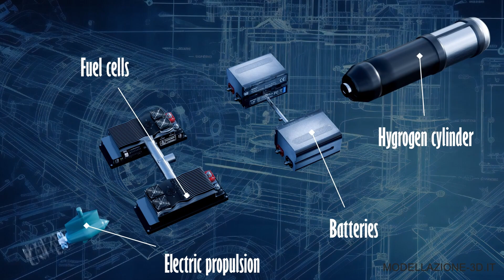Riva Aquariva Fuel Cells 0% emissions & electric propulsion - How do fuel cells work?- 3D animation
The innovative "Fuel Cells" concept of the legendary Riva motorboat, which redefines sustainable boating with 0% emissions and only water as a waste product. Thanks to detailed 3D animation, we explore the cutting-edge operation of the fuel cells, which power this masterpiece of green engineering. Immerse yourself in the technology that is revolutionizing the nautical sector, with a perfect combination of luxury, performance and respect for the environment. Innovation combined with eco-friendly solutions that do not compromise iconic style and timeless quality.